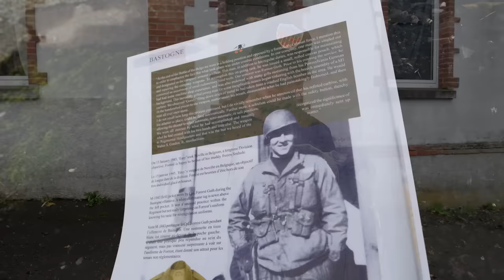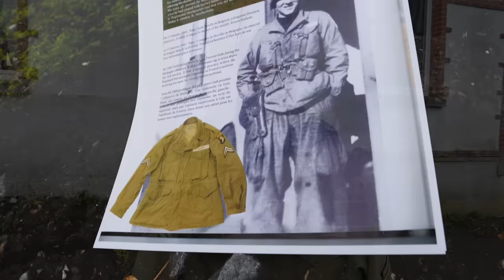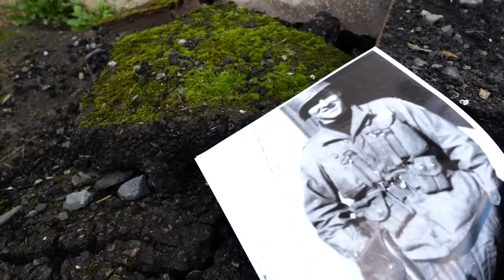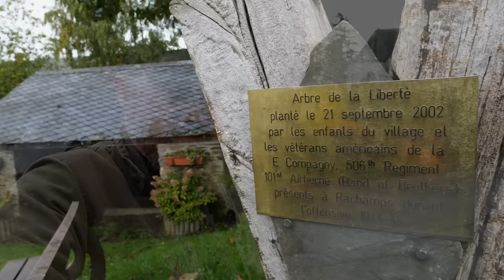Band of Brothers: Counting the Loss After Bastogne | American Artifact Episode 114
Episode 7 of Band of Brothers closes out depicting the men of Easy Company in a church where a small choir is singing to them. In this episode, we're going to the village of Rachamps to see where the scene depicted in that episode actually took place. And with us, we've got a special artifact from The Gettysburg Museum of History that was from a veteran of Easy Company.

Learn more on the work of Reg Jans, visit regjans.com.

Other episodes that you might enjoy:

- D-Day: The Tragic End of a Soldier Who Landed on Omaha Beach | American Artifact Episode 105